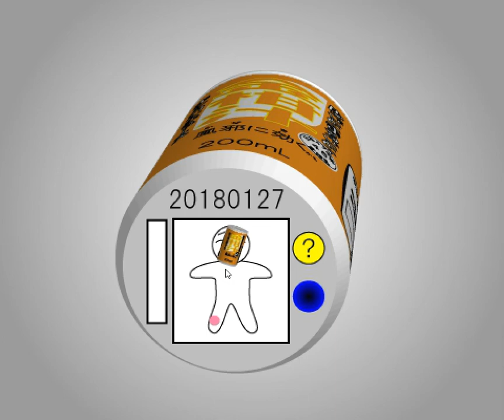[TomoLaSiDo] Motto Akeru Escape 43 Walkthrough